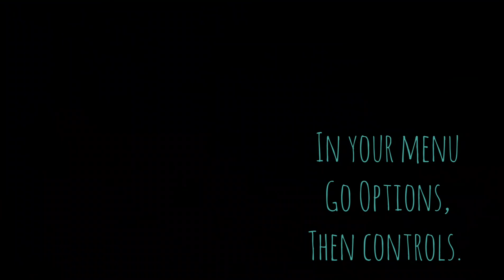How To Setup Your Controller Green Hell!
In a recent update, Controller support has been added to Green Hell :)